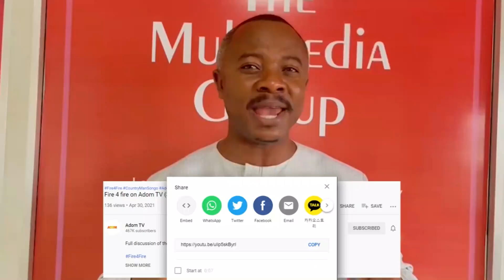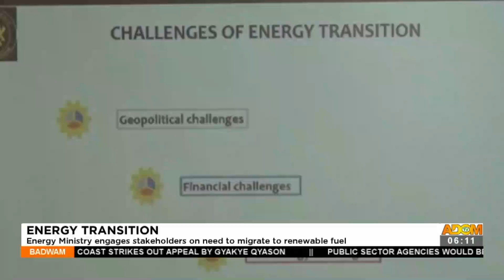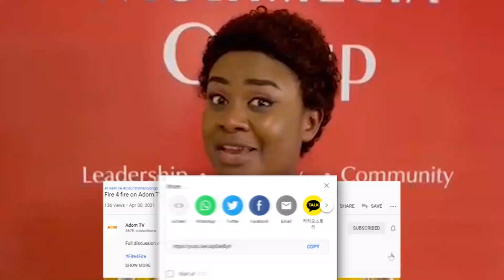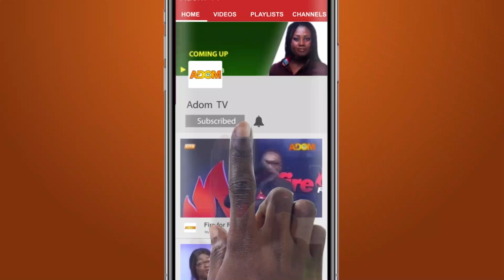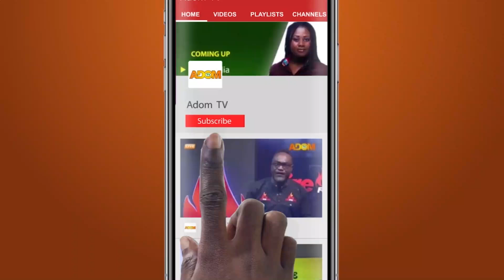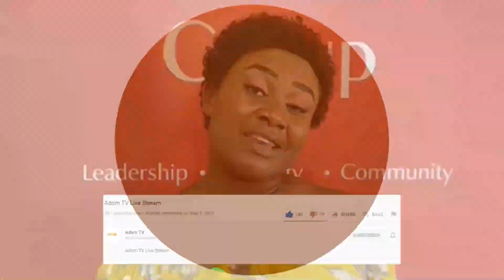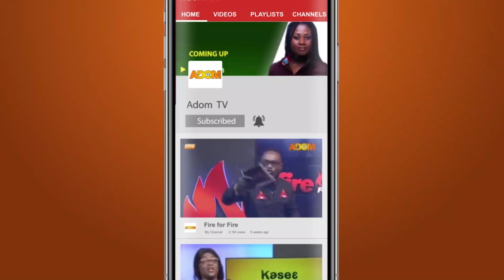Badwam on Adom TV (23-3-22)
Full Discussion of Morning News in Twi and other matters arising in Ghana.